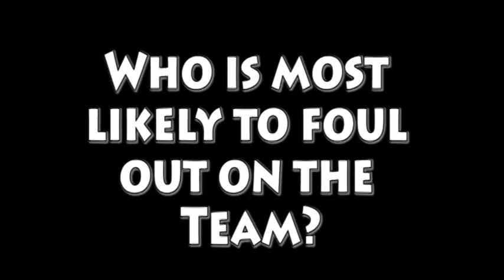The Belle Basketball Team According to Michelle Rosewell